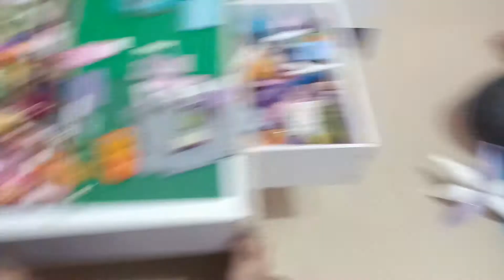Sophia's 8th Birthday Celebration - Stay Home Party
We celebrate her 8th Birthday at our house last November 2020. Due to pandemic, we didn't invite more guests, just a nearby friends. Sophia was so happy because this is her first time to celebrate with her friends and family at the comfort of our home.

It was a late upload because I forgot to edit her video after her birthday celebration.